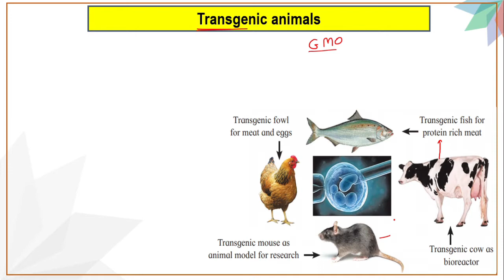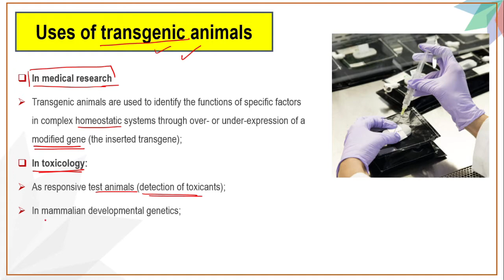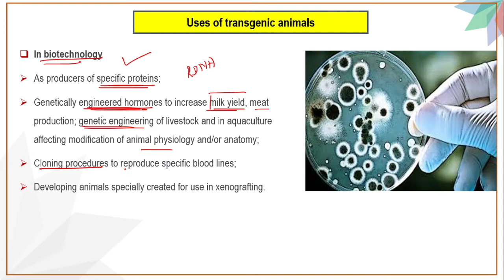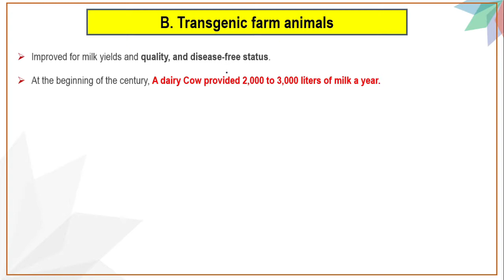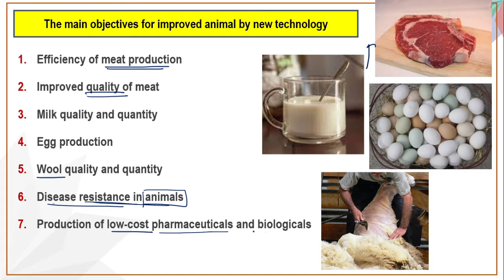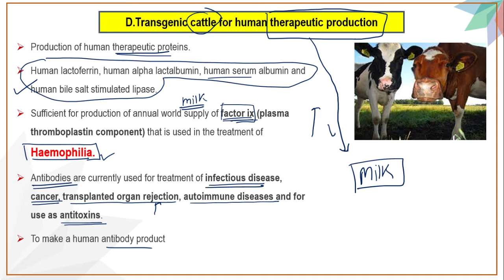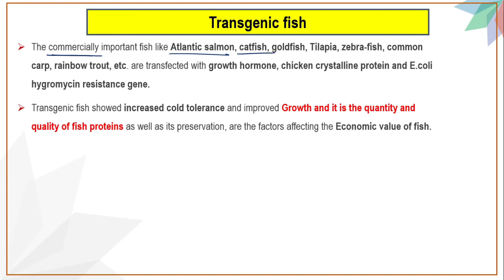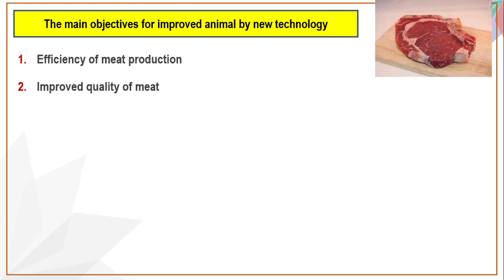Applications of Biotechnology Genetically modified organism Transgenic organisms animals Part 8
Biotechnology

Transgenic Animals

12th Biology
 1) Reproduction in lower and higher plants

2) Reproduction in lower and higher animals.

Products i use to grow YouTube channel

My pen tab

web cam